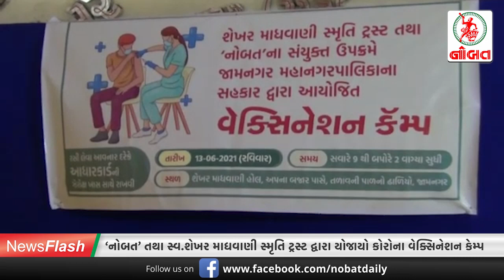'નોબત' તથા સ્વ.શેખર માધવાણી સ્મૃતિ ટ્રસ્ટ દ્વારા યોજાયો કોરોના વેક્સિનેશન કેમ્પ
Voice over & Script by Aditya Jamnagari